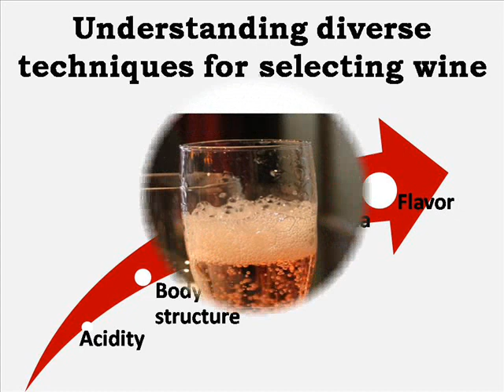Choose Your Type of Red Wine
People who are wine lovers describe the search of perfect wine process as 'overwhelming' .